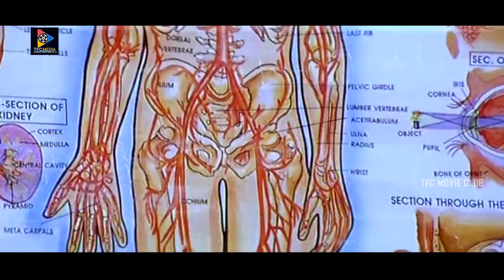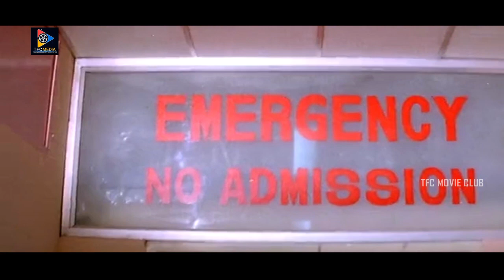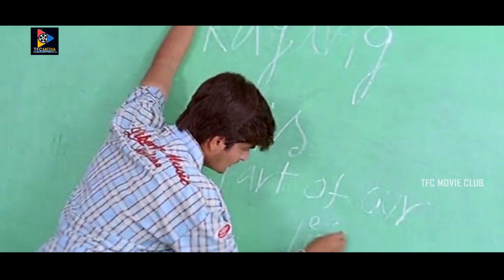Srikanth Best Mass Action Scene | Telugu Movie Scenes | TFC Movie Club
Watch & Enjoy Srikanth Best Mass Action Scene | Telugu Movie Scenes.